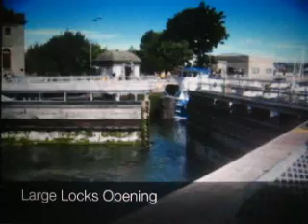Washington Trip Ghetto version with Music PT. 2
Pt 2 of Washington trip.  Locks and Fish Ladders, North Cascades. Oscar dreaming.

crappy audio and video. =/